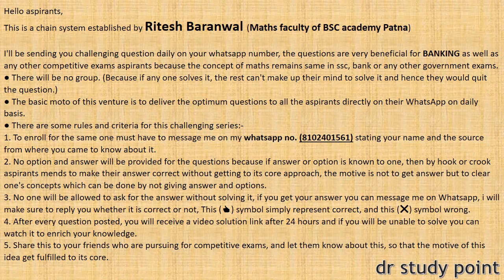QUANT DAY-104 || HIGH LEVEL QUANT SERIES FOR BANKING || SBI PO 2019 QUANT SERIES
Hello aspirants,

2. No option and answer will be provided for the questions because if answer or option is known to one, then by hook or crook aspirants mends to make their answer correct without getting to its core approach, the motive is not to get answer but to clear one's concepts which can be done by not giving answer and options.
3. No one will be allowed to ask for the answer without solving it, if you get your answer you can message me on Whatsapp, i will make sure to reply you whether it is correct or not, This (👍) symbol simply represent correct, and this (❌) symbol wrong.
4. After every question posted, you will receive a video solution link after 24 hours and if you will be unable to solve you can watch it to enrich your knowledge.
5. Share this to your friends who are pursuing for competitive exams, and let them know about this, so that the motive of this idea get fulfilled to its core.

rrb alp
rrb

gd 2019
rpf exam review
dsssb physical review